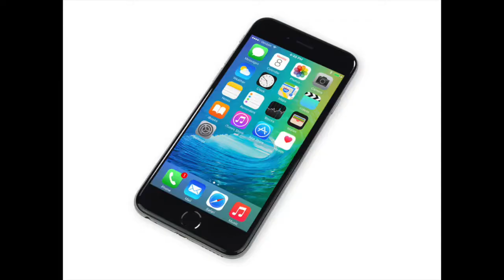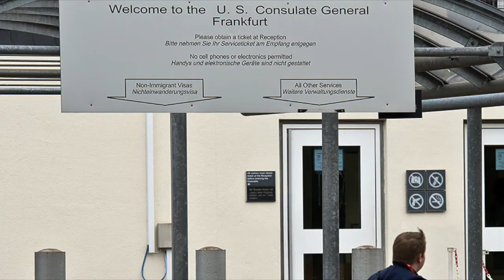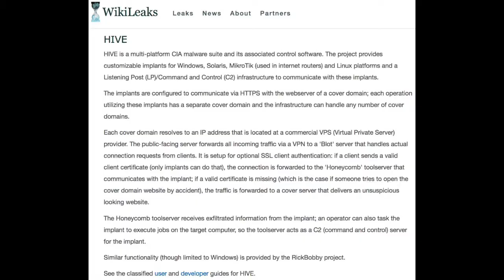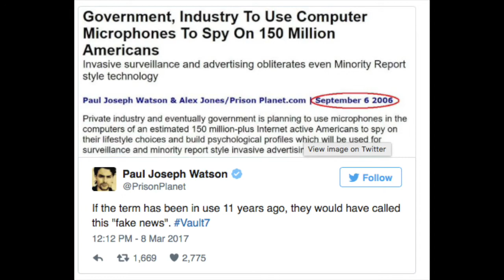CIA WikiLeaks Explained - Vault 7 - Year Zero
Facebook.com/andrewsays/
Minds: @AndrewSays
Blogdrew1.wordpress.com